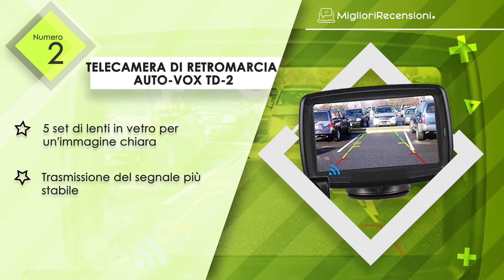⭐️ MIGLIORE TELECAMERA DI RETROMARCIA - Consigli e Guida all'acquisto (Comparativo 2021)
⭐️ Telecamera di retromarcia Camecho CM00-L0210
⭐️ Telecamera di retromarcia AUTO-VOX TD-2
⭐️ Telecamera di retromarcia Liehuzhekeji
⭐️ Telecamera di retromarcia Podofo PD-UK002
⭐️ Telecamera di retromarcia CHANGHUA